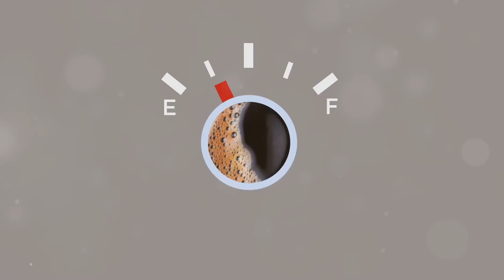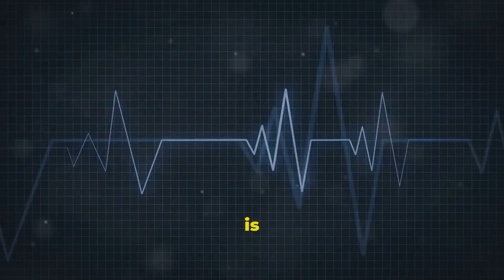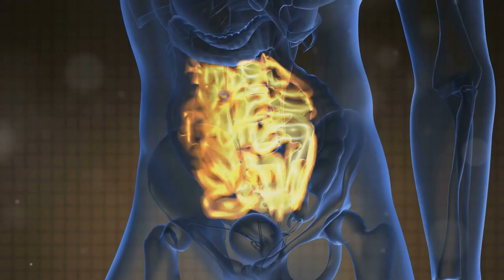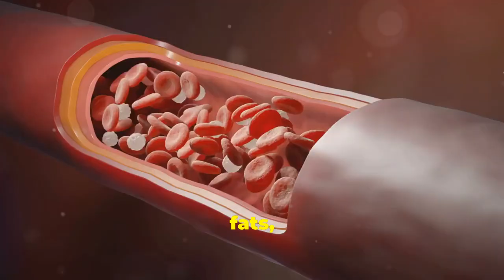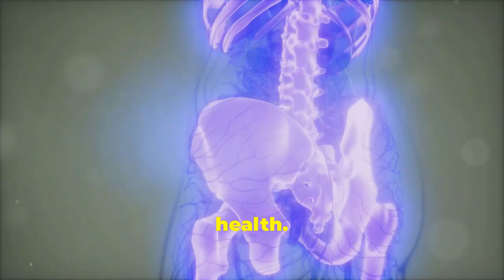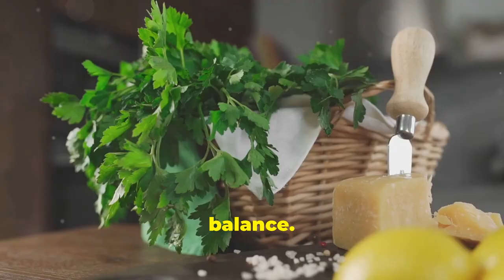Master the Magic of Ghee: 20 Must-Know Benefits for Your Health!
Did you know that ghee has been used for thousands of years in traditional medicine!

Get ready to transform your health with the 20 incredible benefits of ghee that will blow your mind!

Learn about 20 reasons why ghee is a powerhouse ingredient, from promoting digestion to boosting immunity.

Whether you're looking to enhance your cooking or improve your well-being, unlocking the power of ghee is a game-changer you won't want to miss!

Watch now to elevate your culinary skills and take your health to the next level with this versatile superfood.